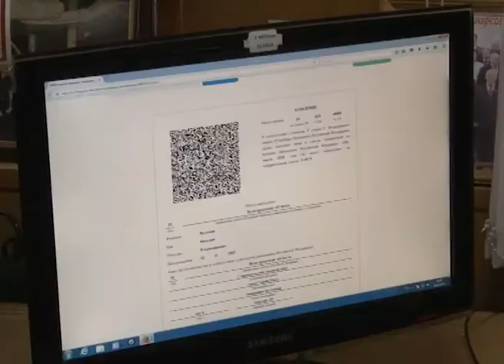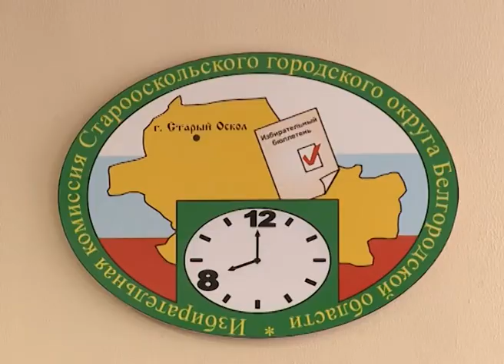В Старом Осколе открылись пункты приема заявлений избирателей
18 марта можно будет голосовать по месту фактического нахождения, а не по прописке — без открепительных удостоверений. Достаточно лишь написать заявление в пункте приёма. В Старом Осколе это можно сделать в избиркоме — в администрации округа или офисе МФЦ.